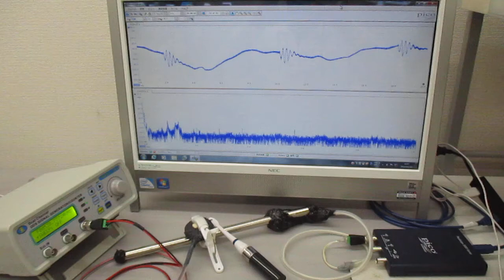超音波プローブを利用した超音波制御システム Ultrasonic-labo